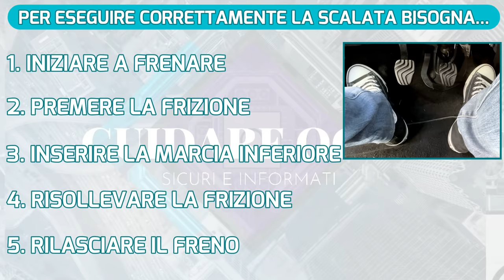LA SCALATA: COME SI USANO FRENO, FRIZIONE E LEVA DEL CAMBIO. CONSIGLI PER L'ESAME DI GUIDA.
Quello che spiego nei miei video può integrare ma non sostituire le lezioni di teoria e guida che puoi seguire in autoscuola.

La scalata è sicuramente una delle cose più impegnative da imparare a fare alla guida di un’auto. In questo video ti spiego il modo più semplice e corretto per eseguirla.

Tutto inizierà dal rallentamento del veicolo, che verrà eseguito premendo leggermente il pedale del freno. Per far capire cosa significa premere LEGGERMENTE il pedale del freno, dico sempre ai ragazzi di immaginare di non toccare per niente il pedale del freno, e quello significa frenare zero; e poi, all’estremo opposto, di pestarlo con tutta la forza possibile, e quello significa frenare dieci. La frenata corretta non dev’essere ovviamente né zero né dieci, ma deve aggirarsi tra l’uno e il due, non di più. Premendo il pedale del freno, si deve solamente percepire che l’auto inizia a rallentare, non si deve sentire una vera e propria frenata. Una volta raggiunta la giusta pressione sul pedale, terremo lì il piede destro e col sinistro premeremo, con decisione, la frizione fino in fondo; una volta fatto questo, toglieremo la mano dal volante e cambieremo la marcia, ed in questo caso sono passato dalla quarta alla terza, senza strappare la leva del cambio ma accompagnandola facendo il corretto movimento. Ho già spiegato in un altro video come vanno inserite le marce, se non l’hai visto ti lascio il link qui sotto in descrizione ma puoi anche vederlo cliccando sulla “I” qui in alto a destra. Una volta inserita la marcia, sempre con il piede destro sul pedale del freno, risolleveremo gradualmente la frizione, e anche sull’uso della frizione ho fatto un video che puoi vedere cliccando sul link qui sotto in descrizione oppure sempre sulla “i” qui in alto a destra. Se ci fosse da scalare un’ulteriore marcia, come adesso che sto passando dalla terza alla seconda, lo faremo sempre mantenendo il piede destro sul pedale del freno e continuando quindi a rallentare. Solo dopo aver finito di scalare le marce e raggiunta la velocità giusta, ad esempio per eseguire una svolta, rilasceremo il pedale del freno.

Bisogna precisare una cosa: quando, dopo esser passati da una marcia più grande ad una più piccola, si risolleva la frizione, interviene l’azione frenante del motore, chiamata appunto freno motore. Rilasciando la frizione gradualmente, anche il freno motore interverrà in maniera graduale e quindi dolcemente. Ma rilasciando troppo velocemente il pedale della frizione, il freno motore interverrà in maniera brusca, facendo appunto sobbalzare il veicolo.

Quando si è agli inizi, non è semplice capire neanche QUANDO scalare la marcia, ed è per questo che durante le prime guide sarà SEMPRE l’istruttore a dirti quando farlo. Poi un po’ alla volta si imparerà a capire da soli quando è arrivato il momento di scalare la marcia; non sarà più la voce dell’istruttore a dirtelo, ma sarà quella del motore, che avrai imparato nel frattempo ad ascoltare.

Il consiglio migliore che mi sento di dare per prendere confidenza con le scalate ed impostarle quindi nella maniera più corretta, è quello di iniziare a fare tutto presto, iniziando quindi a frenare con abbondante anticipo rispetto alla curva, all’incrocio o alla svolta che ci si appresta a fare. Questo per avere il tempo e il modo di concentrarsi su tutto quello che si deve fare, ovvero prima di tutto su QUANTO premere il pedale del freno; poi penseremo a premere la frizione e a cambiare BENE la marcia; poi arriverà la fase delicata del sollevamento del pedale della frizione, da fare come già detto in maniera GRADUALE. E il tutto sempre tenendo il piede destro sul pedale del freno. Iniziare a fare tutto presto è il modo migliore per fare tutto... bene.
Spero che questi semplici consigli possano aiutare a capire meglio quello che bisogna fare per scalare correttamente le marce. Poi con l’esperienza diventerà tutto semplice ed automatico, e si impareranno anche dei trucchi per fare ancora meglio le scalate, ma di questo ne parleremo magari in un altro video. Questo finisce qui. Ci rivediamo presto con il prossimo, sempre qui sul canale Guidare Oggi con Andrea.